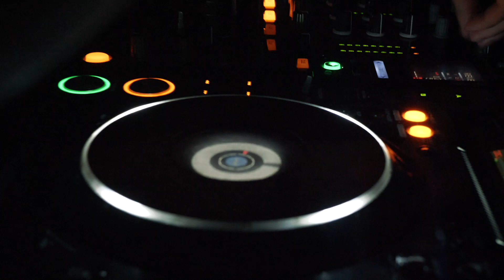48 Seconds in Los Angeles